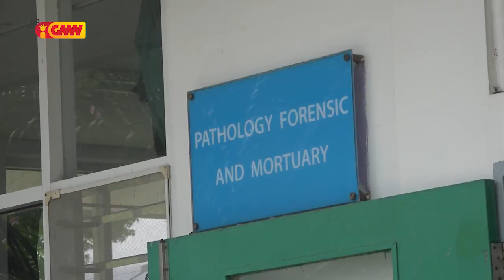Matebian Riando Falo hetan ona hafoin lakon durante semana ida iha Foho Ramelau